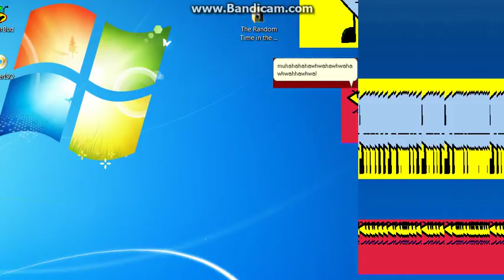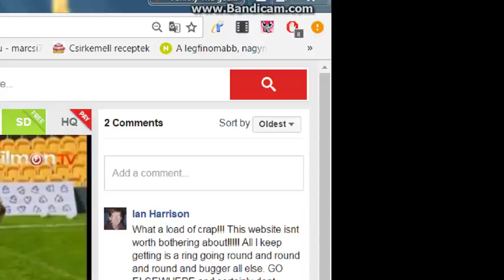Msagent Activity Episode 110